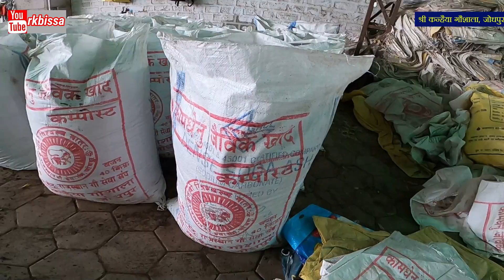Making process of Vermicompost Khad || वर्मी कंपोस्ट खाद ऐसे बनाई जाती है || Organic Fertilizer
Hello friends, today I am uploading very useful video on "Making process of Vermicompost Khad || वर्मी कंपोस्ट खाद ऐसे बनाई जाती है" as seen in Shree Kanhaiya Gaushala, Jodhpur

Near Pal Bala ji Mandir, Pal Road
JODHPUR (Rajasthan)

वर्मी कंपोस्ट खाद ऐसे बनाते है"

Cow Therapy,गाय द्वारा लकवे का इलाज,गाय स्पर्श चिकित्सा,Shri Kanhaiya Gaushala Jodhpur,gau panchgavya,cow cuddling therapy,Gaushala in Jodhpur,gaushala in rajasthan,gaushala,gaushala video,Fertilizers in Gaushala,Gaushala Hospital,वर्मी कंपोस्ट खाद ऐसे बनाई जाती है,Making process of Vermicompost Khad,Organic khad,organic fertilizer,organic fertilizer making,vermicomposting process step by step,compost making at home,र्मी कंपोस्ट खाद ऐसे बनाते है